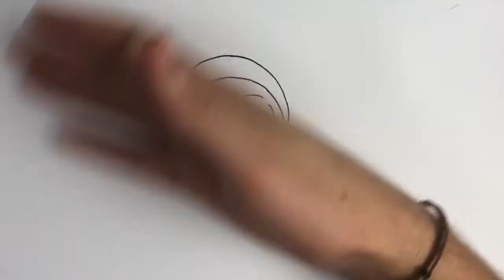COME DISEGNARE MORTY DE RICK Y MORTY